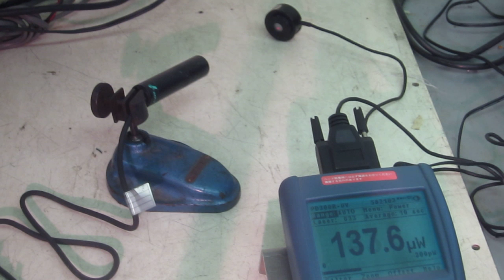Ophir Optronics Solutions Ltd PD300R-UV Photoconductor diode sensor 動作確認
このセンサヘッドをレーザパワー/エネルギメーに接続し、そのヘッド面のレーザ出力を可変してその値が変化することを確認しました。